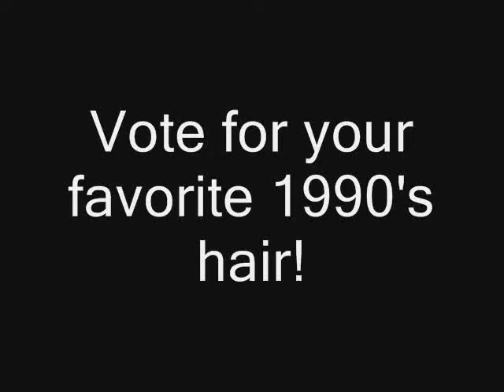Your favorite 1990's hair! No. TWO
No. 2 features the Patrick Swayze look. Grrrrr!